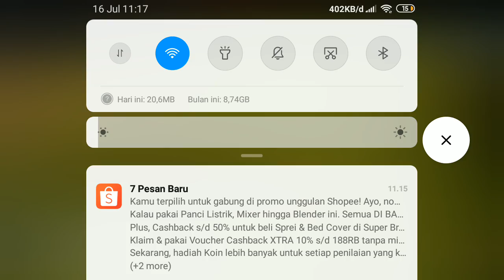Main Bomberman Jam 1 Malam, Auto Gak Bisa Teriak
Hai teman-teman semua, selamat datang kembali di channel saya, divideo kali ini saya akan kembali bermain game santai yg berjudul Bomberman Friend.

Dan juga saya lagi coba-coba record pake aplikasi perekam layar + facecam, biar kaya youtuber2 gaming yang lain . Hehe.

Oia, ini saya mainnya jam 1 malem ya teman-teman, maaf kalo suaranya jd gak kedengeran, gak enak teriak-teriak malem-malem..
Terimakasih.